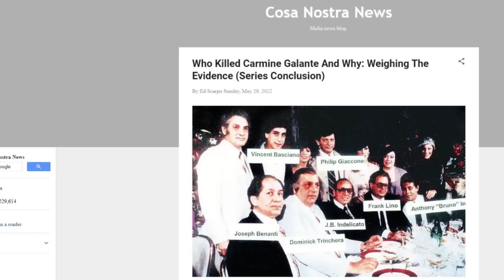The Plot to Kill Sammy The Bull Gravano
Retired KCPD Intelligence Unit Detective Gary Jenkins tells the story of how Peter Gotti ordered Thomas "Huck" Carbonaro to kill Gravano after he granted an interview to an Arizona newspaper. Gravano left Wit Sec and went on 60 minutes, collaborated with Peter Maas to write his biography, and did this newspaper interview. Gotti felt like Gravano was rubbing his freedom in their faces with his treachery.
and use the code GANGLAND20n when you check out.